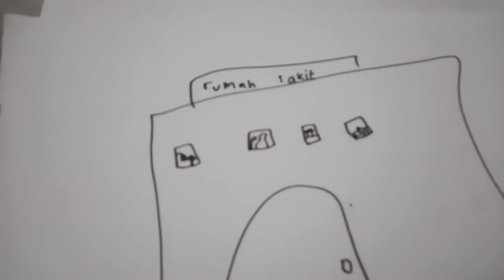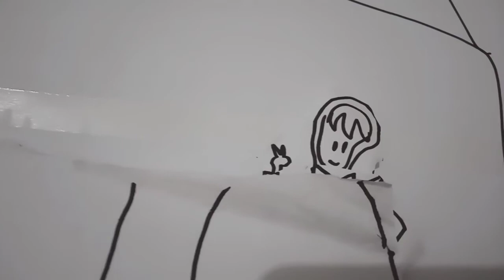Miri miri lupa kalau harus jaga jarak ke orang orang yang maaf ya